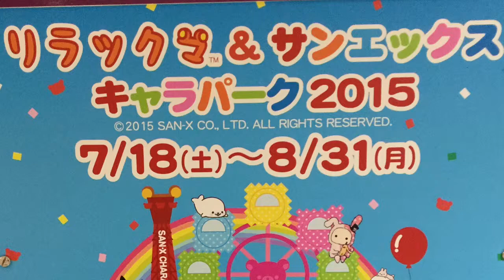Umeda Rilakkuma Charapark 2015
Umeda Charapark Rilakkuma event July 2015